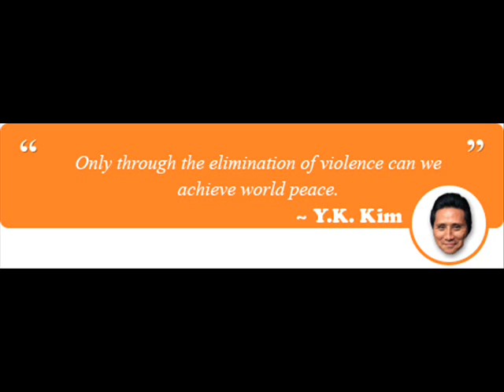miamirock.wmv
Bras and Bombs perform an ode to Miami Connection